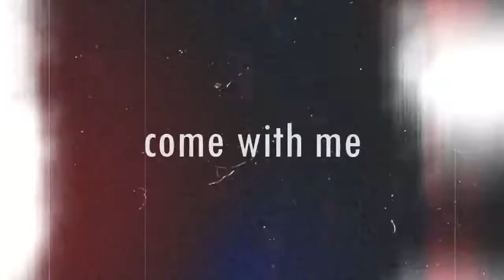Milena and Ars / Emily Ratajkowski and Arseniy Popov - провокатор любви